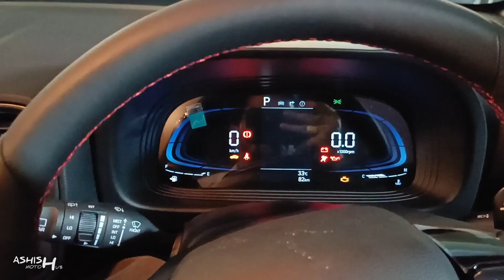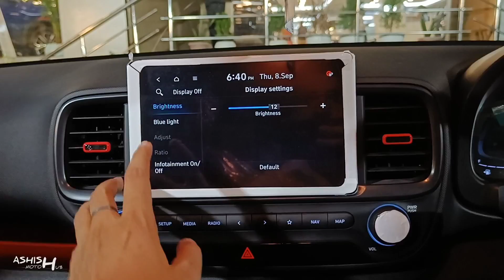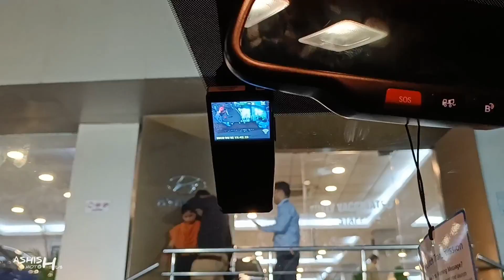Hyundai Venue N Line N8 Top Model 2022 On Road Price, Features, Interior And Exterior, Review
Watch in this video:
Hyundai Venue N Line jo latest launch ek sporty sub compact suv hai jisme bhut sare additional features diye gaye hai.

Special Thanx To:
BEEAAR HYUNDAI
Mahanagar Lucknow(U.P.), India

Hyundai venue n line 2022